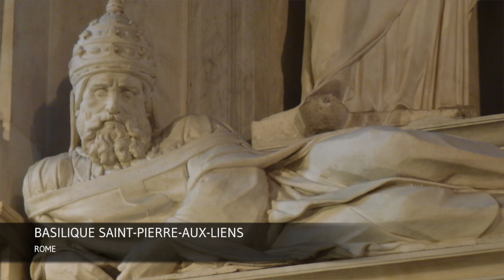[Chef-d'œuvre] "Les Esclaves" de Michel-Ange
Marc Bormand, conservateur en chef du patrimoine au département des sculptures du Louvre, présente les célèbres "Esclaves" de Michel-Ange.

Vidéo extraite de la [Visite privée] de l'exposition "Le Corps et l’Âme. De Donatello à Michel‐Ange. Sculptures italiennes de la Renaissance"
22 octobre 2020 ‐ 18 janvier 2021